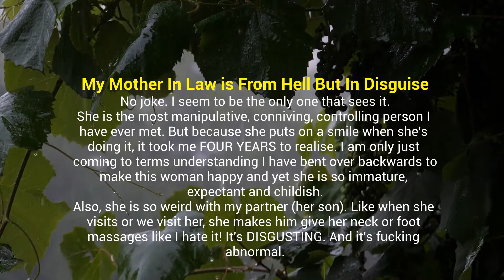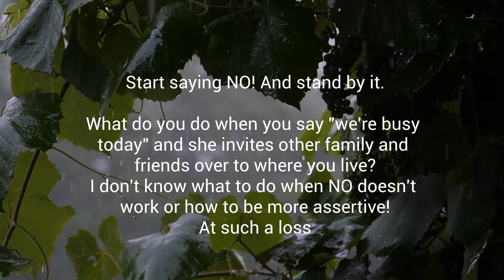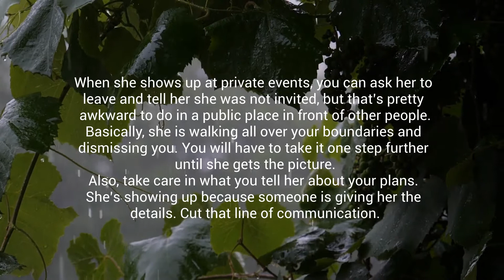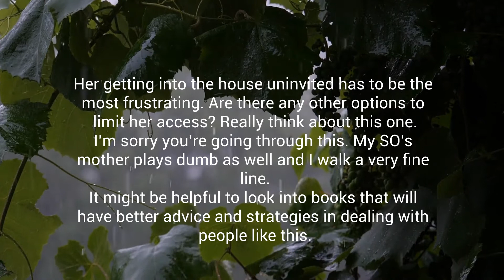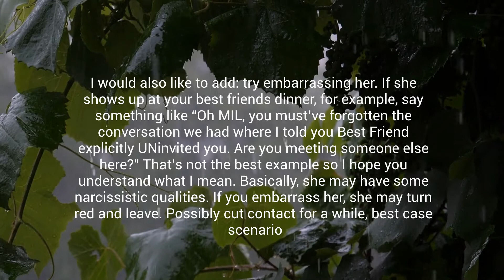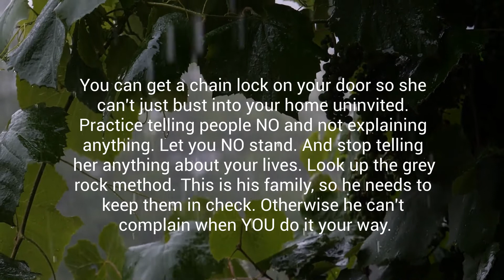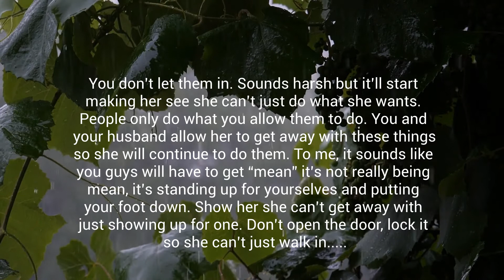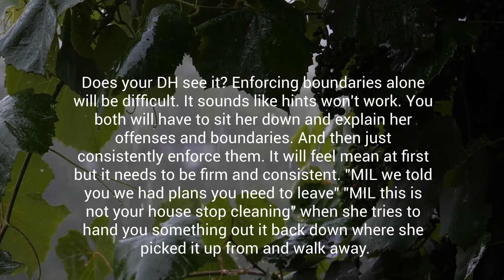MY MOTHER-IN-LAW IS EVIL BUT KNOWS HOW TO DISGUISE (AskReddit)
MY MOTHER-IN-LAW IS FROM HELL BUT IN DISGUISE (AskReddit)
No joke. I seem to be the only one that sees it.
She is the most manipulative, conniving, controlling person I have ever met. But because she puts on a smile when she's doing it, it took me FOUR YEARS to realise. I am only just coming to terms understanding I have bent over backwards to make this woman happy and yet she is so immature, expectant and childish.

Here are the other topics ABOUT MOTHER-IN-LAW: Please feel free to watch to gain more advice and tips!